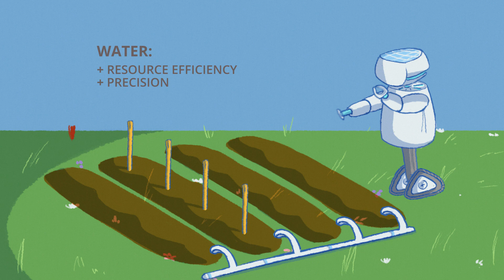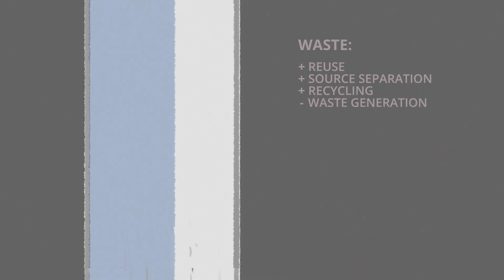Carbon Neutrality Roadmap 2050 - "Decarbonizing isn’t an empty word, it is a call to action”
Imagine it is the year 2050... despite the hustle and bustle of daily life, the clamor of cars and traffic cannot be heard